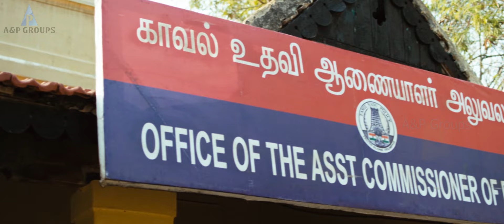Thirudan Police Scene | டேய்.. பிச்சைக்காரன் கூட கெஞ்சிதான் கேப்பான் ஆனா நீ அதிகாரமா கேக்குற| Dinesh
Thirudan Police is a 2014 Indian Tamil language action comedy film, directed by debutant Caarthick Raju. Produced by S. P. B. Charan in collaboration with J. Selvakumar of Kenanya films, the film has Dinesh and Aishwarya Rajesh in the lead, while Bala Saravanan, Nithin Sathya, John Vijay and Rajendran play supporting roles. The music is composed by Yuvan Shankar Raja,According to the director, the film is about a son exacting revenge for his father's death. The film was launched in December 2013 and released on 14 November 2014. The film was remade in Telugu as Sapthagiri Express with Sapthagiri and in Kannada as Khiladi Police with Harish Raj.